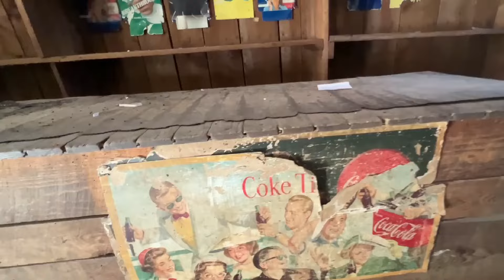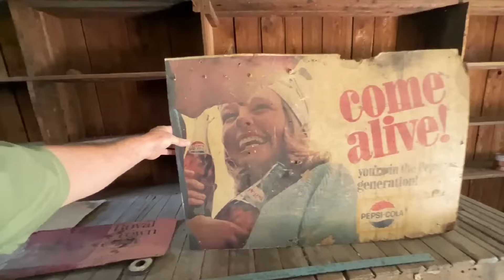1920's General Store Still Standing in the Mountains of East Tennessee We Go Inside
This is the video that caused the YouTube algorithm to pick up The Appalachian Channel on September 27th, 2022. In August 2022, I had a total of 21,000 views, but because of this video, in October 2022, I had 1.8 million views.

John Ward
The Appalachian Channel